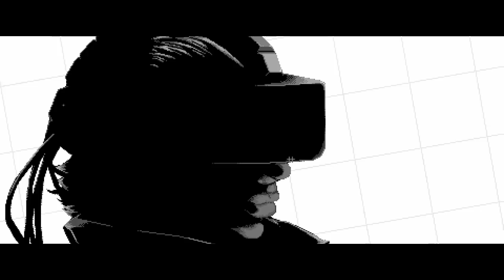Full team of tryhard burst rifles destroyed!!! HACKERMAN UNLEASHED The Last of Us Multiplayer™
Cronus?